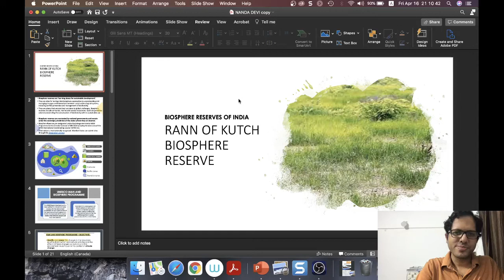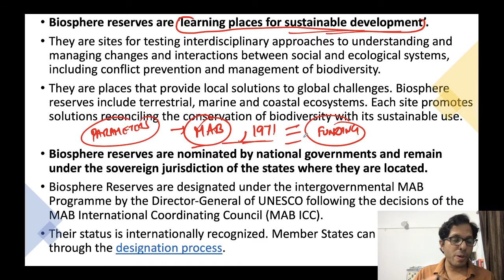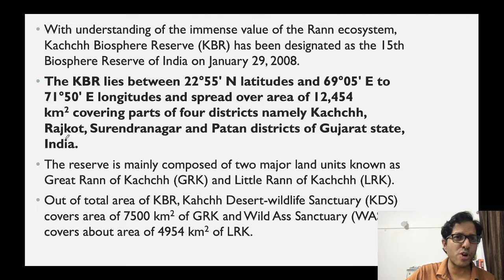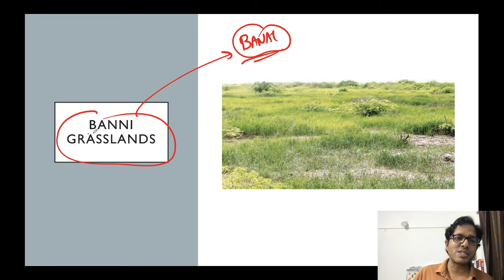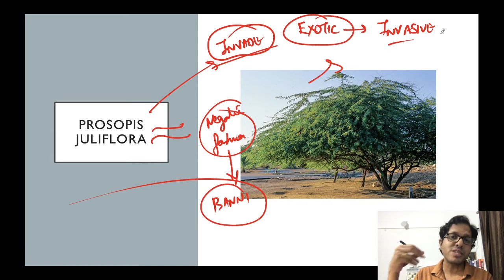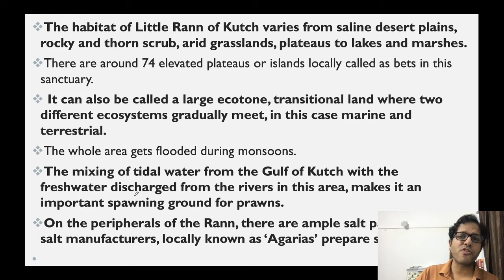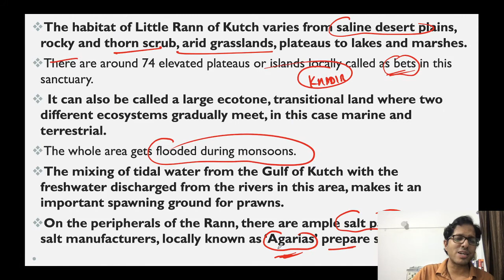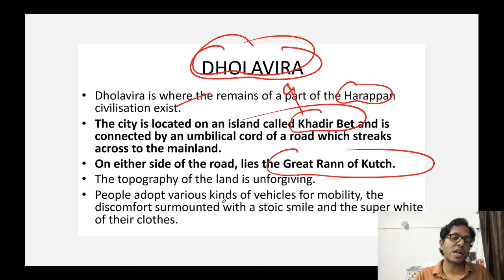Map Practice for UPSC - Session -4 - Rann of Kutch Biosphere Reserve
Map Practice is a very crucial component of UPSC preparations without which one cannot qualify the Prelims or the Mains examination. And in Map Practice of India , Biosphere reserves is a very crucial topic giving 1-2 questions in every year Prelims.
Biosphere Reserves are protected areas demarcated to find local solutions for Global problems. They focus upon the concept of Sustainable development and welfare of locals along with the ecosystem conservation.The UNESCO has also launched the Man and Biosphere Program and gives International recognition to the Biosphere reserves based on certain criteria.
The series of videos focusses on the Biosphere Reserves of India along with complete fauna and flora and detailed description of all the Biosphere Reserves of India
In this video, we discuss the very famous Rann of Kutch Biosphere Reserve with its location, culture ,flora and fauna.Also discussed is 4 important news from current affairs - Banni Grasslands, Prosopis Juliflora, Indian Wild Ass & Dholavira site of Indus Valle Civilization
Questions are expected in UPSC in 2021 Civil Services Examination in the Prelims
Go through the video to get an insight of the details required for UPSC Civil Services Examination as well as State Service Examination.

Thanking You.